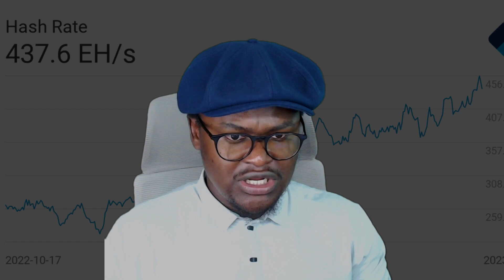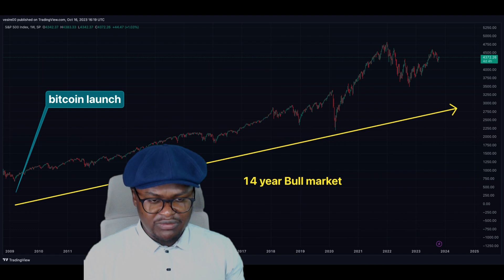what is the bitcoin halving | The 2024 bitcoin halving is near. All you need to know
🚀 Are you ready for the Bitcoin Halving? Get prepared with our in-depth guide!
In this video, we dive deep into the upcoming Bitcoin Halving event and explore everything you need to know to navigate this significant event in the world of cryptocurrency. Whether you're a seasoned Bitcoin investor or a newcomer to the crypto world, our comprehensive guide will provide valuable insights and strategies to help you make the most of the upcoming Bitcoin Halving.

🔹 Key Topics Covered:

What is the Bitcoin Halving, and why is it important?
how the halving will affect bitcoin and altcoins
The history of Bitcoin Halving events and their impact on the market.
How to prepare and maximize your investments.
Expert predictions and analysis on Bitcoin's price trajectory post-Halving.
📈 Don't miss out on this essential information. Stay ahead of the curve and ensure you're well-informed about the Bitcoin Halving. Watch our video now!